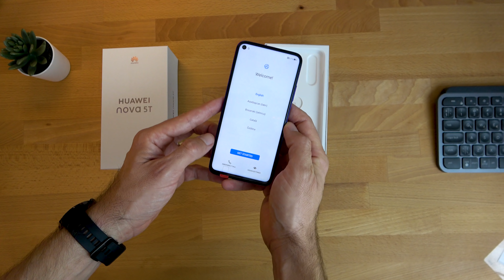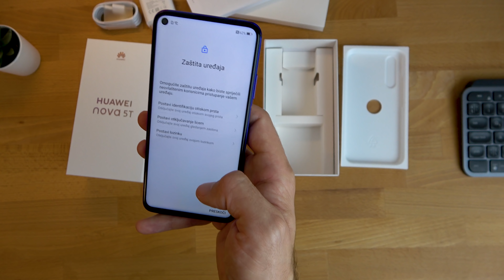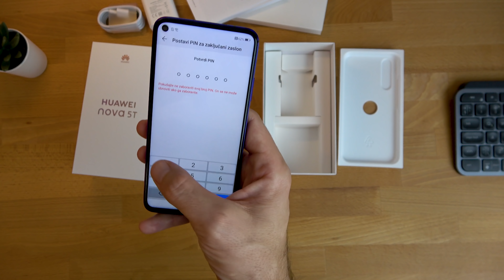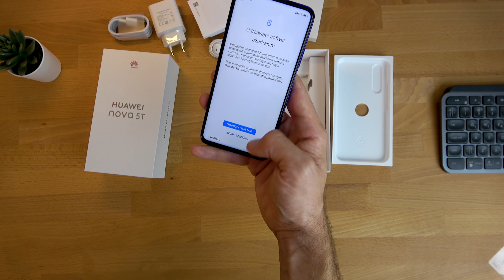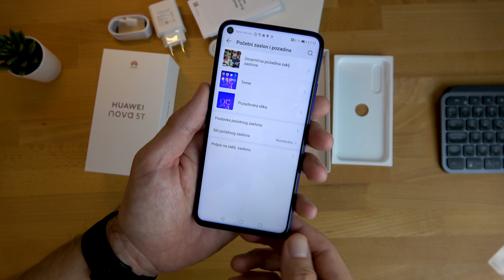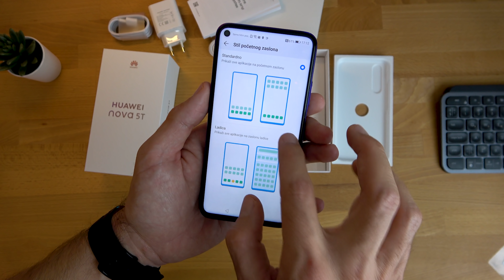Huawei Nova 5T - Unboxing i prvi dojmovi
Na tržištu se pojavio "novi" Huaweiev telefon pod imenom Nova 5T i mnogi su izrazili želju da ga vide na mojem testu. Ekipa iz aloalo.hr trgovine šalju mi atraktivni ljubičasti model s 6GB RAM-a i 128GB memorije s četiri kamere na leđima. Krećemo kao i obično, unboxingom.